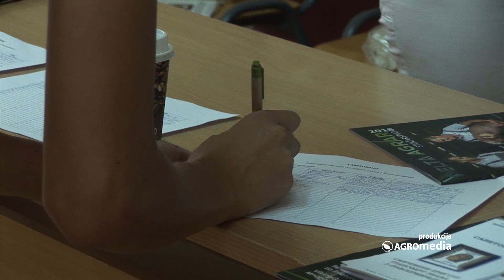Jubilej za ponos: 100 godina postojanja Poljoprivrednog fakulteta u Beogradu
U četvrtak je na Poljoprivrednom fakultetu u Beogradu proslavljen jubilej, 100 godina postojanja. Ovom prilikom obeležen je čitav jedan vek uspešnog rada u nastavi, nauci i praksi tokom kog je ovaj fakultet prolazio kroz različite promene. Ovaj važan događaj ispratila je i naša ekipa. Evo šta smo zabeležili.

Sagovornik: dr. Vladan Bogdanović prodekan za nauku